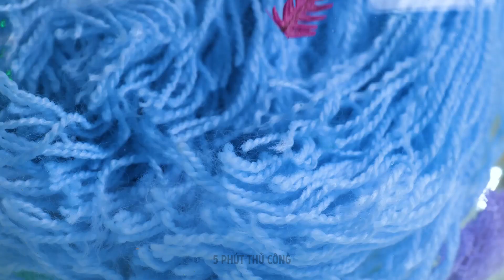Đồ thủ công và thủ thuật tái sử dụng búp bê tuyệt vời 🤩😍 Đồ thủ công Barbie để trang trí nhà cửa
Xin chào, những người sáng tạo tuyệt vời và những người đam mê thủ công! 🎨✨ Bạn đã sẵn sàng hòa mình vào thế giới thủ công và thủ thuật tái sử dụng búp bê chưa? Hãy sẵn sàng để biến những con búp bê Barbie cũ của bạn thành đồ trang trí nhà tuyệt đẹp sẽ khiến mọi người phải kinh ngạc! 🤩😍

🔥 Hãy thỏa sức sáng tạo và mang đến cho những con búp bê một cuộc sống mới!

DẤU THỜI GIAN:
00:02 - Làm búp bê Barbie của bạn tuyệt vời trở lại
00:09 - Đồ thủ công Barbie cho phòng tắm
00:22 - Kiểu tóc mới cho búp bê